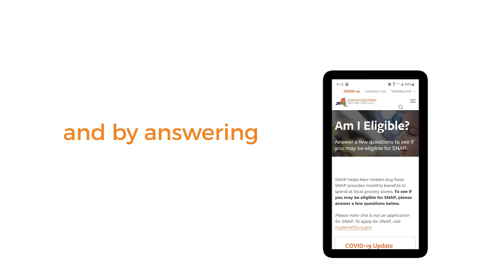SNAPHelpNY.org Video Ad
Feeding your children doesn't have to be a challenge. SNAP can help. Visit SNAPhelpNY.org to learn how SNAP can provide your children the nutrition they need.